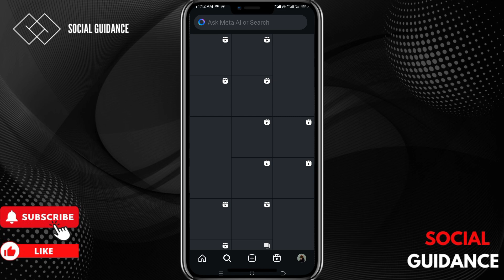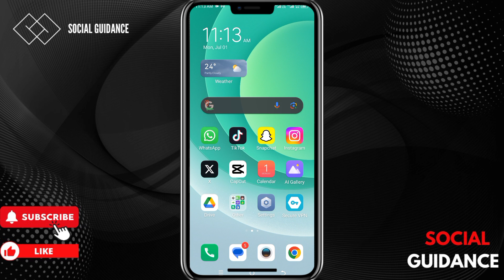How To Download Instagram Photos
In this video, "How to Download Instagram Photos," we guide you through the steps to save Instagram photos to your device. Preserve your favorite images effortlessly. Watch now to learn how to download Instagram photos quickly and easily!